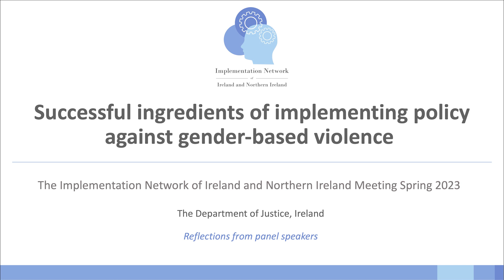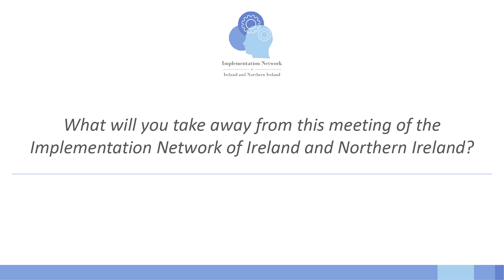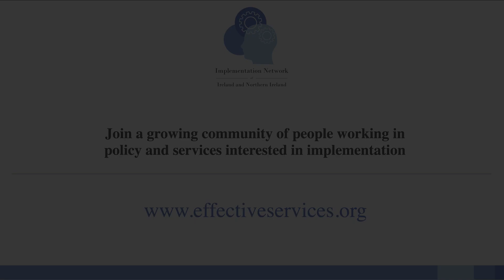Professor Annette Boaz, London School of Hygiene and Tropical Medicine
The Implementation Network of Ireland and Northern Ireland - Spring Event 2023
Annette Boaz, Professor of Health and Social Care Policy, Faculty of Public Health and Policy, London School of Hygiene and Tropical Medicine, speaking at ‘Successful ingredients of implementing policy against gender-based violence’ at the Department of Justice, Ireland in March 2023.